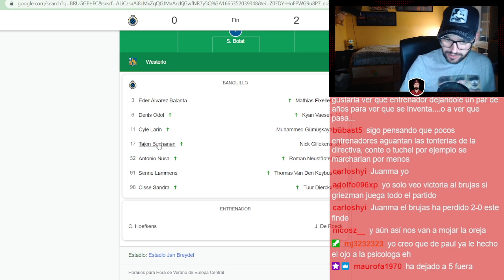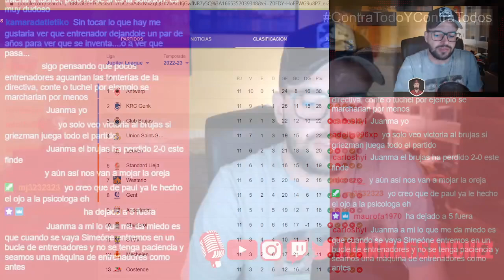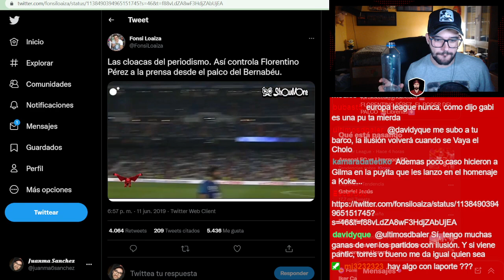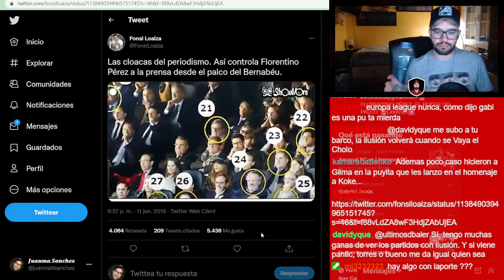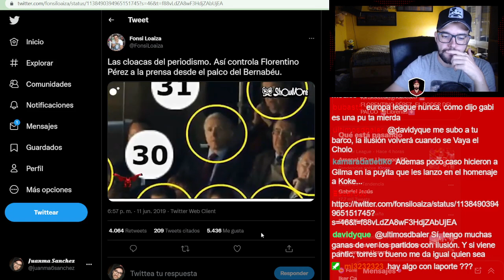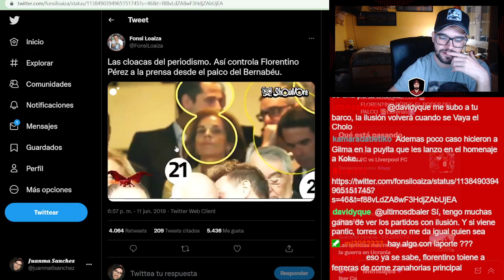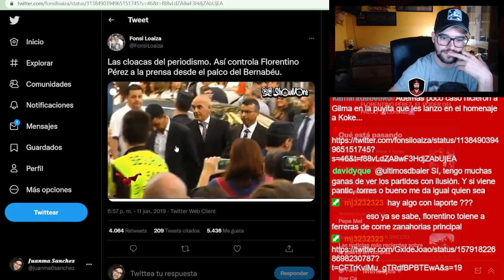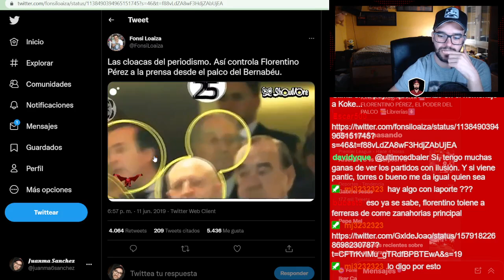¡NO JUGUEMOS CON FUEGO! HAY QUE CAMBIAR Y EVOLUCIONAR... RESACA DEL ATLETI-GIRONA Y LO QUE SE VIENE